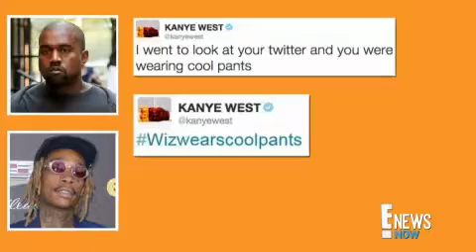Wiz Khalifa Still Hasn't Forgiven Kanye West After Their Twitter Feud | E! News